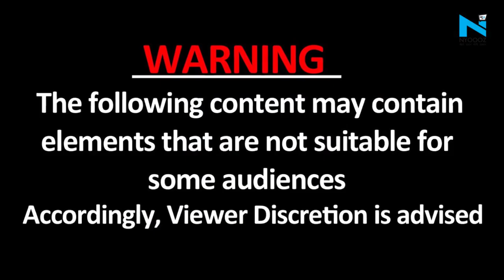Haridwar: गंगा के तेज बहाव में बह रहा था Sonipat का युवक, जाबांज जवान ने ऐसे बचाई जान, LIVE Rescue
धर्मनगरी हरिद्वार में गंगा में नहाने के दौरान एक छोटी सी लापरवाही जीवन पर भारी पड़ सकती है, जिसका उदाहरण हाल ही में कांगड़ा घाट पर देखने को मिला, जहां गंगा में डूब रहे युवक को उत्तराखंड पुलिस के जवान में जान पर खेलकर बचाया, जिसका वीडियो सोशल मीडिया पर जमकर वायरल हो रहा है, जिसने भी इस वीडियो को देखा वो पुलिस जवान की तारीफ करते नहीं थक रहा।